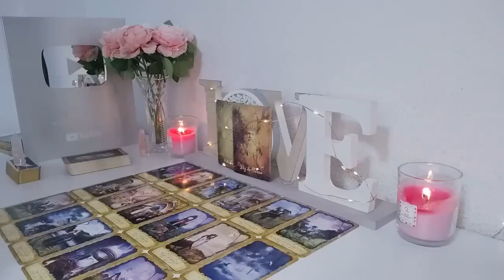CANCER🤫SOMEONE YOU STOPPED SPEAKING TO! YOU GOT TO HEAR THIS👂 😱🔥CANCER JULY 2024 LOVE TAROT